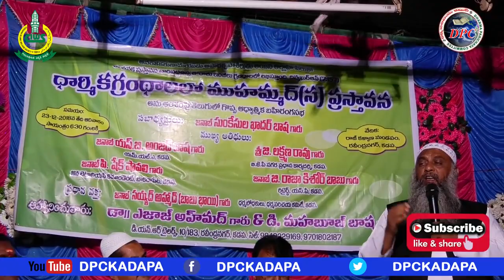ధార్మిక | గ్రంధాలలో | ముహమ్మద్ (స) | ప్రస్తావన | - మొదటి భాగం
వక్త: సయ్యద్ అహ్మద్ (బాబు భాయి), ధర్మభోధకులు, ధర్మపరిచయ కమిటి, కడప, ఆ.ప్ర, ఇండియా.